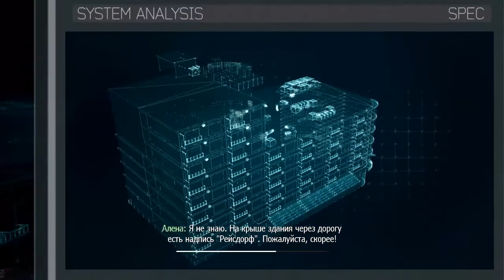ШТУРМ ЗАМКА ↯ Call of Duty: Modern Warfare 3 Прохождение #8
♬Music Intro:Celldweller - The Wings of Icarus